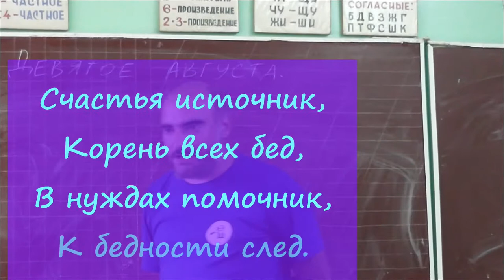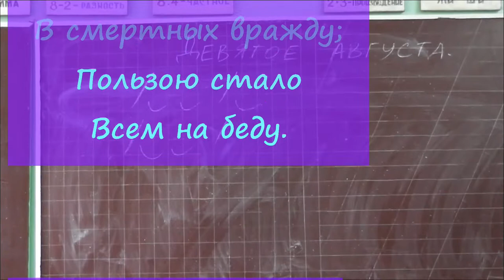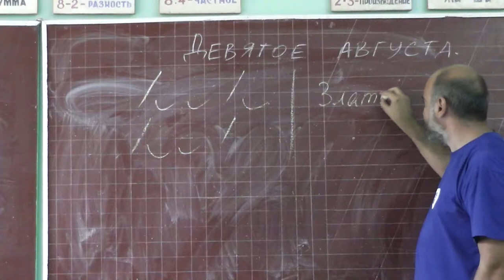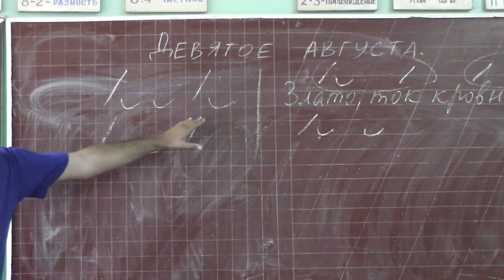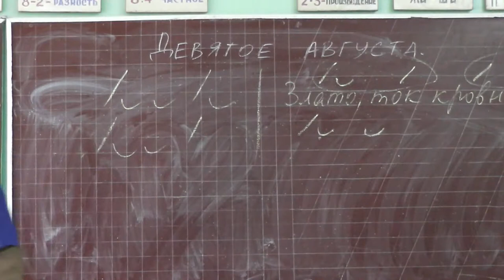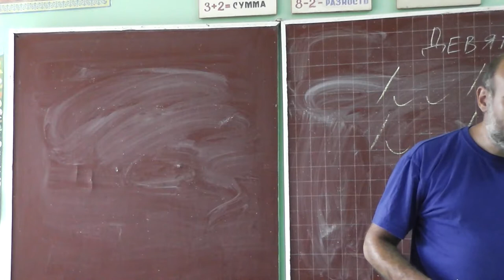26 Михаил Матвеевич Херасков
Стихотворение «ЗЛАТО» 1760 года.